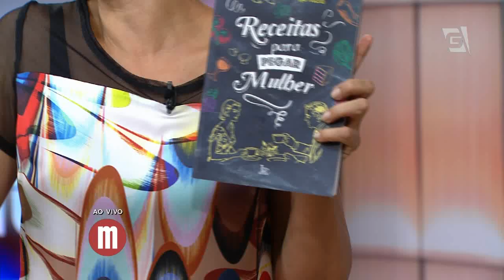Mulheres -Bolo de chocolate com calda na caneca - 26/03/2014